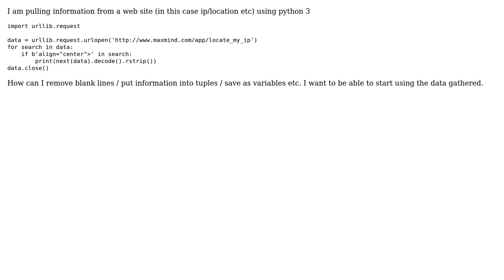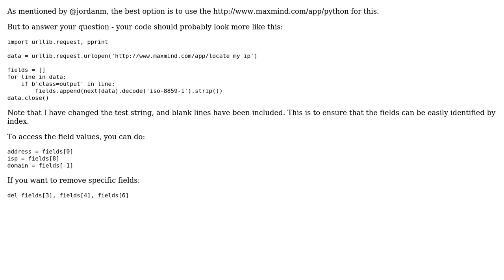removing blank lines python (2 Solutions!!)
removing blank lines python

With thanks & praise to God, and with thanks to the many people who have made this project possible! | Content (except music & images) licensed under CC BY-SA | Music | Images & others | With thanks to user ekhumoro user ChristopheD user beoliver and the Stack Exchange Network Trademarks are property of their respective owners. You are responsible for your own actions.